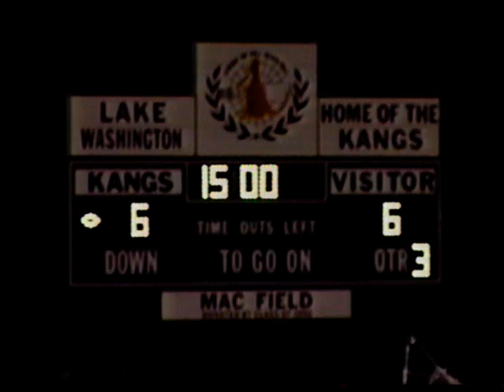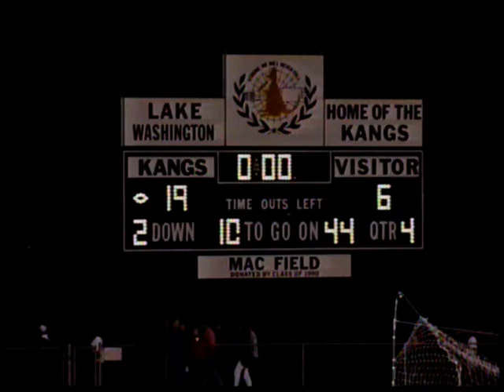Juanita High School vs Lake Washington High School Football 1993